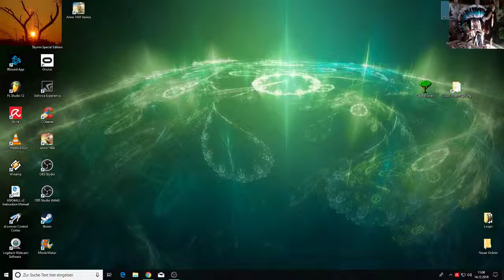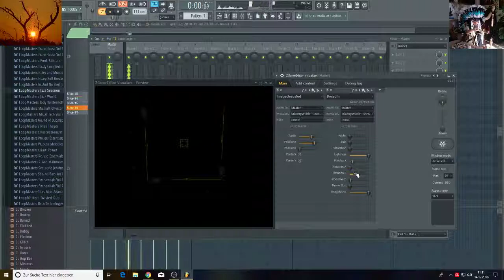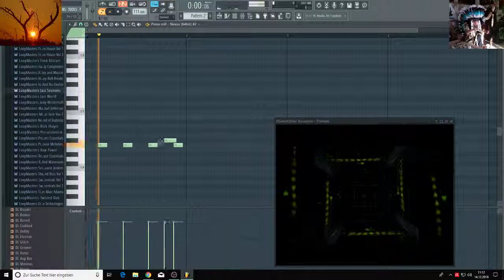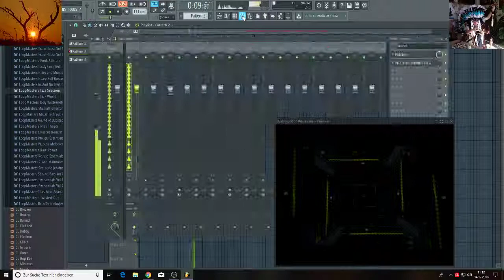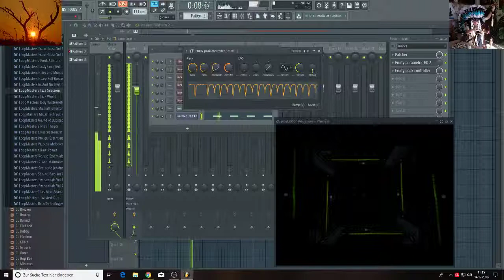Technik-stresstest -WORK and Record OBS+ ZGameEdit visualizer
made with FL-Studio ZGameEditor Visualizer plugin

Effect author credits:
"BoxedIn", author: Jph Wacheski